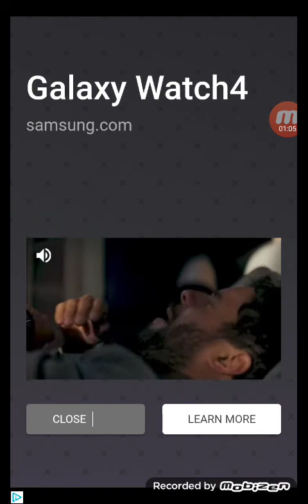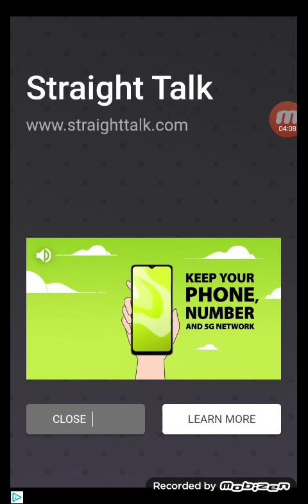PIERRE THE TALKING PARROT *SILENT VIDEO*